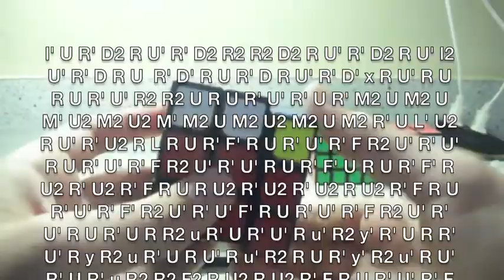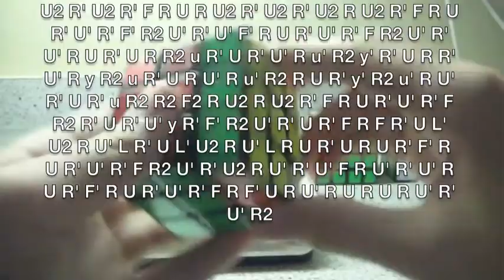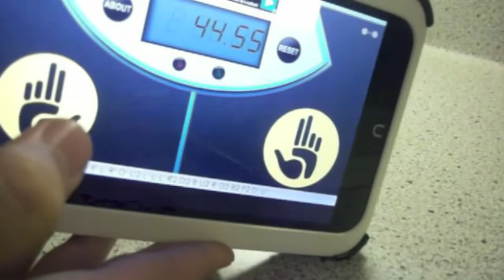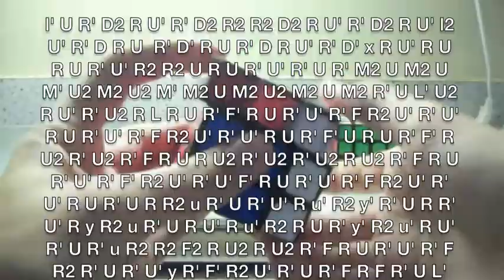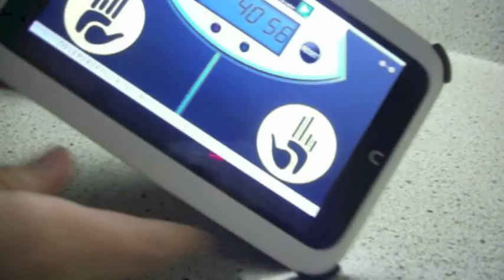How (NOT) to fingertrick the T and A permutations like a pro - TehCubeDude 8K Subs Contest Entry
I hope no one's ears were exploded and no one was offended by this video...

Please note, this is a parody of Chris Olson's "How to fingertrick like a pro" series on his channel

Algs:

T-perm: F2 D R2 U' R2 F2 D' L2 U L2 U'
             R2 U R2 U' R2 U' D R2 U' R2 U R2 D'

Ua: l' U R' D2 R U' R' D2 R2 R2 D2 R U R' D2 R U' l2 U' R' D R U R' D' R U R' D R U' R' D' x R U' R U R U R U' R' U' R2 R2 U R U R' U' R' U' R' U R' M2 U' M2 U' M' U2 M2 U2 M' U2 M2 U M2 U2 M2 U M2 R' U L' U2 R U' R' U2 R L R U R' F' R U R' U' R' F R2 U' R' U' R U R' U' R' F R2 U' R' U' R U R' F' U R U R' F' R U2 R' U2 R' F R U R U2 R' U2 R' U2 R U2 R' F R U R' U' R' F' R2 U' R' U' F' R U R' U' R' F R2 U' R' U' R U R' U R R2 u R' U R' U' R u' R2 y' R' U R R U' R y R2 u R' U R U' R u' R2 R U R' y' R2 u' R U' R' U R' u R2 R2 F2 R U2 R U2 R' F R U R' U' R' F R2 R' U R' U' y R' F' R2 U' R' U R' F R F R' U L' U2 R U' L R' U L' U2 R U' L R U R' U R U R' F' R U R' U' R' F R2 U' R' U2 R U' R' U' F R U' R' U' R U R' F' R U R' U' R' F R F' U R U' R U R U R U' R' U' R2

Ub: l' U R' D2 R U' R' D2 R2 R2 D2 R U R' D2 R U' l2 U' R' D R U R' D' R U R' D R U' R' D' x R U' R U R U R U' R' U' R2 R2 U R U R' U' R' U' R' U R' M2 U' M2 U' M' U2 M2 U2 M' U2 M2 U M2 U2 M2 U M2 R' U L' U2 R U' R' U2 R L R U R' F' R U R' U' R' F R2 U' R' U' R U R' U' R' F R2 U' R' U' R U R' F' U R U R' F' R U2 R' U2 R' F R U R U2 R' U2 R' U2 R U2 R' F R U R' U' R' F' R2 U' R' U' F' R U R' U' R' F R2 U' R' U' R U R' U R R2 u R' U R' U' R u' R2 y' R' U R R U' R y R2 u R' U R U' R u' R2 R U R' y' R2 u' R U' R' U R' u R2 R2 F2 R U2 R U2 R' F R U R' U' R' F R2 R' U R' U' y R' F' R2 U' R' U R' F R F R' U L' U2 R U' L R' U L' U2 R U' L R U R' U R U R' F' R U R' U' R' F R2 U' R' U2 R U' R' U' F R U' R' U' R U R' F' R U R' U' R' F R F' U R2 U R U R' U' R' U' R' U R'

If you're still reading this comment, "I'm a parrot, and polly wanna origami tutorial."